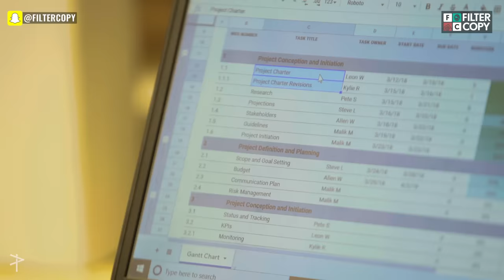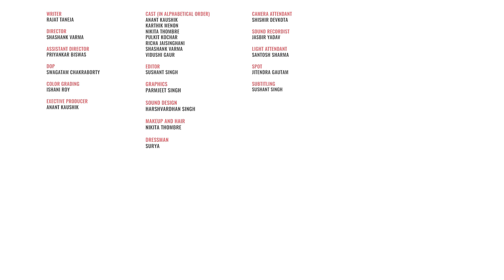FilterCopy | Struggles Only MBA Graduates Will Understand | Ft. Vidushi Gaur and Anant Kaushik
MBA ki padhai sabke bas ki baat nahi hai 🤚📚

WRITER
RAJAT TANEJA

DIRECTOR
SHASHANK VARMA

ASSISTANT DIRECTOR
PRIYANKAR BISWAS

DOP
SWAGATAM CHAKRABORTY

EXECUTIVE PRODUCER
ANANT KAUSHIK

CAST
ANANT KAUSHIK
KARTHIK MENON
NIKITA THOMBRE
PULKIT KOCHAR
RICHA JAISINGHANI
SHASHANK VARMA
VIDUSHI GAUR

FEATURED CAST
AAKASH ARORA
ABHISHEK VISHWAKARMA
ANUJ CHHABRA
SUJEET JAISWAL

EDITOR
SUSHANT SINGH

GRAPHICS
PARMJEET SINGH

COLOR GRADING
ISHANI ROY

SOUND DESIGN
HARSHVARDHAN SINGH
HARDIK DESAI

NIKITA THOMBRE

DRESSMAN
SURYA

VIDEO OPERATIONS
RAUNAK RAMTEKE

CAMERA ATTENDANT
SHISHIR DEVKOTA

LIGHT ATTENDANT
SANTOSH SHARMA

SOUND RECORDIST
JASBIR YADAV

SPOT
JITENDRA GAUTAM

SUBTITLES
SUSHANT SINGH